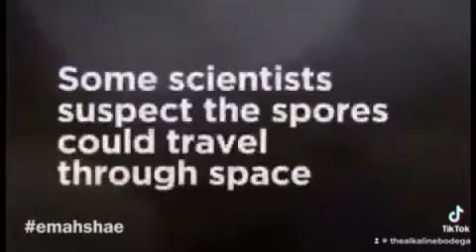Because mushrooms are slept on.